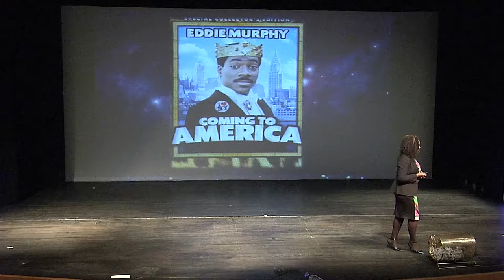2015 Convocation Keynote Speaker